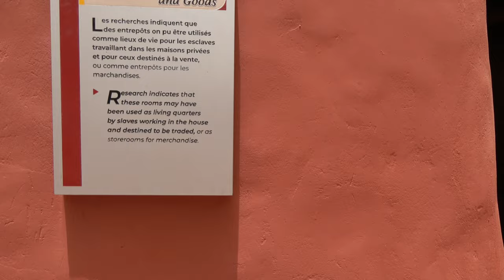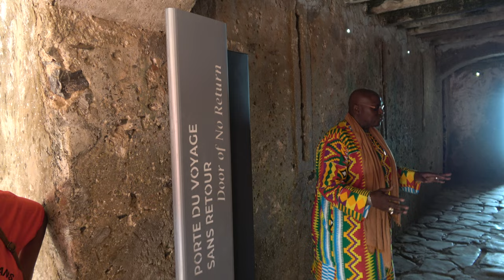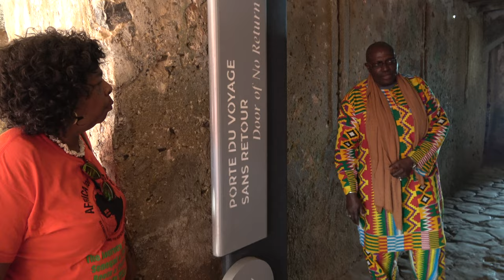Goree Island African Holocaust History of Stolen Africans - Senegal April 2023 Africa Roots Tour